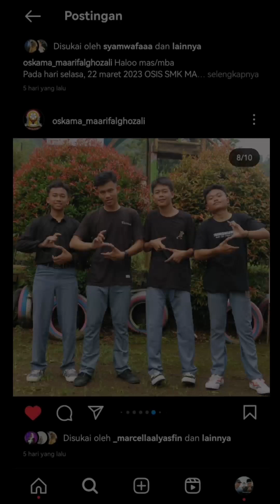Praktik Okulasi & Menanam Anggur Brazil#anggurbrazil#okulasi#agrowisata#majalengka